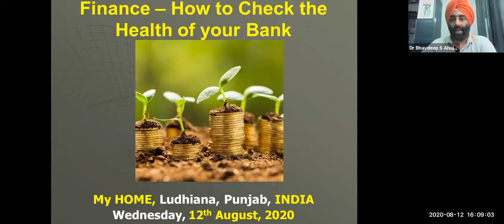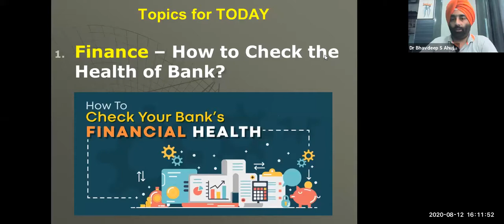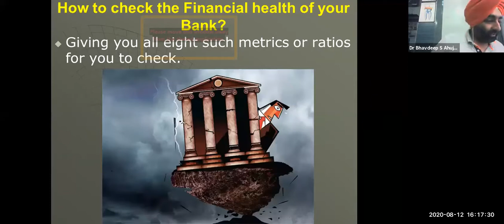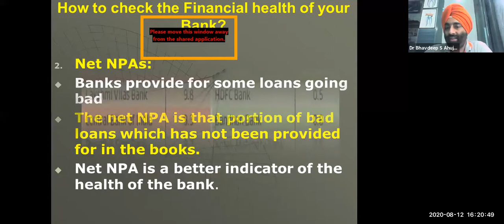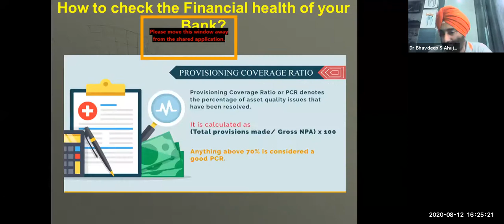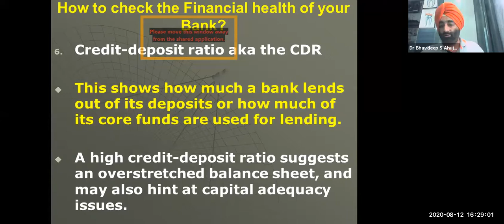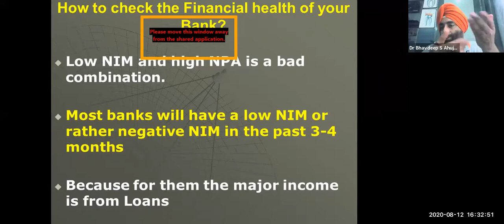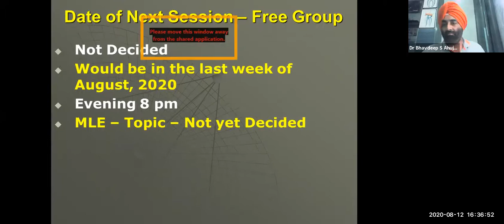HDS- Is my Bank Safe? - How to check the Financial Health of your Bank?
“Are my bank deposits safe?”
Many banking and financial institutions in India have been showing signs of trouble. Many of them have come crashing down, creating a crisis-like situation for customers and investors. The Yes Bank episode was the latest in the series. That’s the question many depositors have been asking after YES Bank, one of the fastest growing private sector banks ran into trouble recently. The bank's fall is yet another reminder for customers to know better, such as not putting all their life's savings in a single spot and keeping an eye out on the activities and performance of the institution unto which they entrust their hard-earned money. Mounting bad loans and capital squeeze do not concern market pundits alone. Such issues have implications for you as a depositor as well. Even though when a bank fails, the RBI steps in to the rescue of customers, customers themselves can track several warning signs that show that their bank is in trouble. Monitoring some basic operating metrics of a bank can give you a fair idea of its health. In this video, you can know how to check your bank’s health.